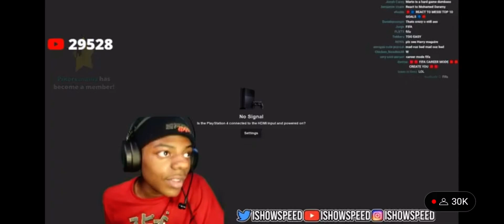Speed talks about shaving his head